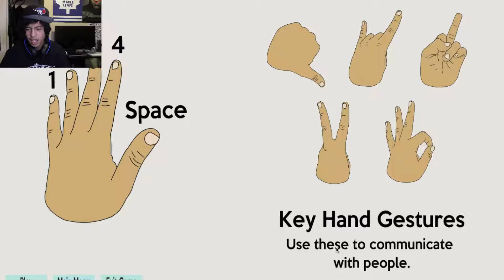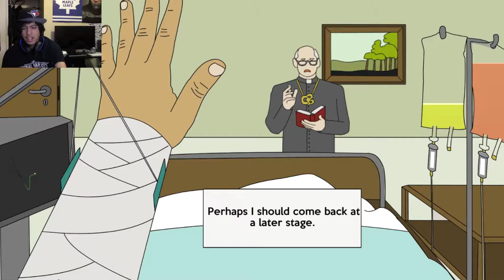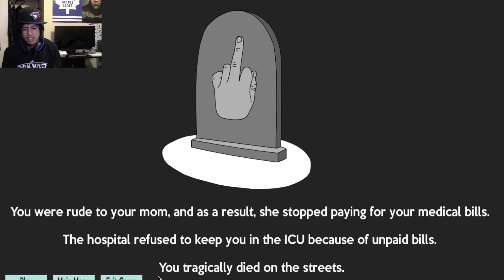Mom Didn't Pay The Hospital Bill | Helping Hand